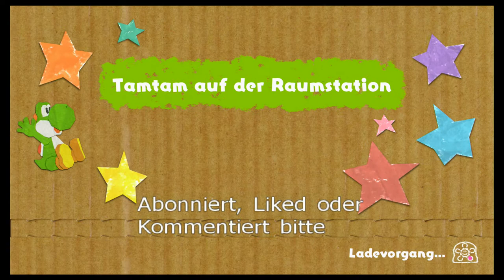Fische! - Yoshi's Crafted World (Co-op, Deutsch, German, Let's Play)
Oh, nö...

Plot:

Es braut sich Ärger auf in der Welt der Yoshis...schon wieder...

Gerade als die Yoshis sich entspannen wollten, kamen natürlich Kamek und Baby Bowser vorbei und ruinieren alles.

Dieses mal haben sie uns fünf Juwelen gestohlen, die wir uns wieder zurück holen müssen, und zwar in der Welt der Pappe!

Metal Mario Master und DanieruLP haben sich entschlossen diese Juwelen wieder zurück zu holen!

Personal information:

Eine Woche nachdem wir Yoshi's Woolly World abgeschlossen haben, gehts auch gleich mit dem nächsten Teil weiter. Immerhin haben wir ja jetzt schon mal Yoshi im Blut.

Metal Mario Master kennt die ersten drei Level, und ich gar nichts.